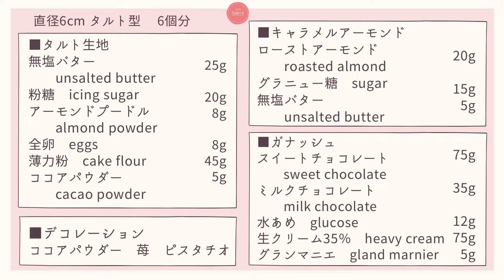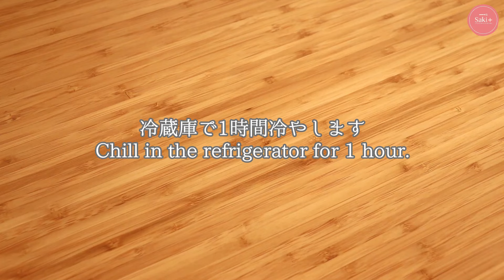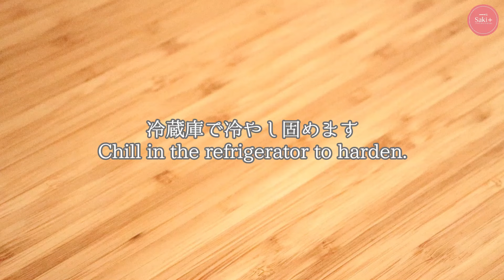とろける【生チョコタルト】【Ganache Tart】の作り方/パティシエが教えるお菓子作り！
なめらかな生チョコをたっぷり詰めたタルトです。濃厚なテイストなのでアクセントにキャラメルアーモンドを入れて食感をプラスしています。シルフォームを使っていますが、もちろんタルト型でも作れます。
割と短時間で仕上がり、見た目も均一にできるのでバレンタインにぜひどうぞ＾＾

【目次】
00:00 オープニング（Opening）
0:26 レシピ（Recipe）
0:41 タルト生地（Tart dough）
5:01 キャラメルアーモンド（Caramel almond）
7:11 生チョコ（Ganache）
10:37 デコレーション（Decollation）

【材料】直径6cm タルト型　6個分
■タルト生地
無塩バター　25ｇ
粉糖　20ｇ
アーモンドプードル　8ｇ
全卵　8ｇ
薄力粉　45ｇ

■キャラメルアーモンド
ローストアーモンド　20ｇ

■ガナッシュ
水あめ　12ｇ
生クリーム35％　75ｇ
グランマニエ　5ｇ
※お酒を使わない場合は生クリームに置き換えてください

苺　小粒6個
刻みピスタチオ　適量

【下準備】
・タルト生地のバターは角切りにして使う直前まで冷蔵庫で冷やしておく
・アーモンドが生の場合は予熱なしの170℃で約15分空焼きしておく
・湯せんを用意する
・タルト生地を冷やしている間にオーブンを170℃に予熱する

【作り方】
①タルト生地を作る。粉糖、薄力粉、ココアパウダー、アーモンドプードル、バターをフードプロセッサーに入れ、全体が少ししっとりしてくるまで回す。
※粉糖、薄力粉、ココアパウダーは振るわなくてＯＫ。バターはよく冷えたものを使います。
②全卵を加え生地がひとまとまりになるまで回す。
③シルパットの上で軽く練りまとめ、生地全体が滑らかになったらラップをかけてめん棒で厚さ3mmに伸ばし、冷蔵庫で1時間休ませる。
④生地をシルパットから剥がし、8cmの菊型で抜く。2番生地は軽くまとめて冷やしてから同じように抜く。
※抜型の幅に伸ばすと余り生地が少なくなります
⑤シルフォームを裏返し真上にのせる。
※生地を中心にのせないと焼成後に側面の高さにバラつきが出ます
⑥170℃で18分焼成。焼きあがったら天板から外してそのまま冷ます。
⑦キャラメルアーモンドを作る。鍋にグラニュー糖を入れ弱火にかけて溶かす。
※ゴムヘラでは触らず、鍋を回して砂糖を溶かします
⑧茶色くなってきたら火を止めバターを加え、溶けたらすぐにアーモンドを加えて全体にキャラメルを絡める。
⑨熱いうちにオーブンペーパーの上に取り出し、完全に冷めたら刻む。
※粗めに刻むと食感が残って美味しいです。
⑩⑨をシルフォームから外したタルト型に入れる。
⑪ガナッシュを作る。スイートチョコレートとミルクチョコレートを合わせ、湯せんで溶かす。
⑫生クリームと水あめを火にかけてゴムベラで水あめを溶かしながら沸騰させる。
⑬溶かしたチョコレートに数回に分けて加え、中心から少しずつ混ぜ合せる。
※ガナッシュを作る時は空気をなるべく入れないように静かに混ぜていきます。
⑭最後にグランマニエを加え、絞り袋に移しタルト型に流していく。
⑮冷蔵庫で冷やし固め、その間にデコレーション用の苺を薄くスライスする。
⑯デコレーションをする。固まった生チョコタルトの上に小さく切ったオーブンペーパーをのせ半分だけココアをふり、カットした苺や刻みピスタチオをふって完成。
※苺は乾いてしまうので表面にナパージュ塗るといいです！

【Ingredients】For 6 tart molds, 6 cm in diameter
■Tart dough
25g unsalted butter
20g icing sugar
8g almond powder
8g eggs
45g cake flour
5g cacao powder

■Caramelized almonds
20g roasted almonds
15g sugar
5g unsalted butter

■Ganache
75g sweet chocolate
35g milk chocolate
12g glucose
75g heavy cream
5g Grand Marnier
※If you don't use alcohol, replace it with fresh cream.

■Decorations
A good amount of cocoa powder
6 small strawberries
A pinch of chopped pistachios

≪今回使用した道具・材料≫
■シャープ オーブンレンジ 31L コンベクション 2段調理 ホワイト RE-SS10-XW

■HARIO(ハリオ)片口ボウル 耐熱ガラス 日本製 KB-1318 3個セット

■iwaki(イワキ) 耐熱ガラス レンジカバー ベーシック ボウル1.5L用

■cotta(コッタ) 和泉光一シェフ監修 cotta シルフォーム タルト型(8個取)

■PCダブルパテ抜 フラット&ギザ 7pcsセット

■サンクラフト たまごのなめらかスティック

■ cotta シルパット(240×360)

■ cotta 絞り袋 5-50 白 A50×B29cm

製菓衛生師
4年間、製菓実習はもちろん製菓理論など、座学授業も受け持つ。

2019年12月オンラインスイーツスクールSaki.+を開講。